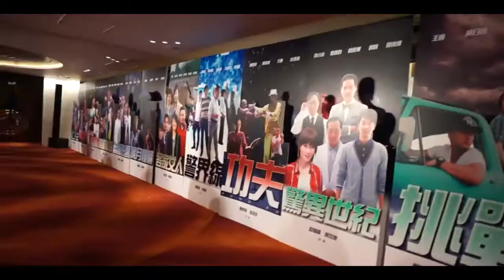HKTV香港電視- 一個電視台的誕生 [Choreography by Manfred Wong, Ivy Wan @CrewPlayers]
HKTV香港電視- 一個電視台的誕生
 [ Catwalk + Dance Part - Choreography by Manfred Wong, Ivy Wan @CrewPlayers]